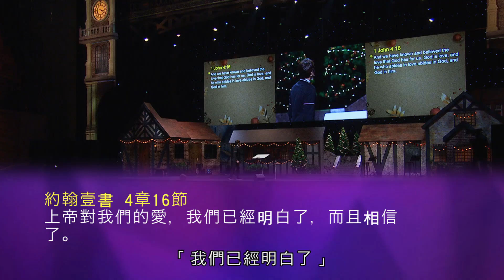相信祂的愛並領受祝福 (第四集) | 平約瑟 (Joseph Prince) | 新造視頻 (粵語）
要在生命中經歷耶穌神蹟般的大能，關鍵何在？別再只是知道神愛你，要真心相信。和平約瑟牧師一起，來看神向你顯明祂對你的愛，最真切的方式，就是十字架上的耶穌。相信你必得著確據，相信神真的愛你，要祝福你。

你心中越是知道神的愛，就越能：
  •領受神屬的醫治，過強壯健康的生活；
  •對未來不再充滿恐懼、擔心和憂慮；
  •在生命缺乏的部分看見神豐盛的供應；
  • 讓你經歷以前所有失去的失而復得。

要因著神的憐憫與恩惠，過充滿信心的生活，並且在生命中經歷前所未有的豐收與祝福！

本影片內容不可作為醫學建議。如果你或你的親人有關健康問題、醫療狀況、護理之事宜，應諮詢閣下的醫護人員。請不要將本影片內容當作停止服藥或治療的許可。雖然我們不能作任何保證，也承認每個人會有不同的效果，但我們鼓勵你時常在你的健康問題上尋求主的智慧和引導。讓我們繼續在信心中站立得穩，堅信神的話語和祂對信徒醫治的應許。